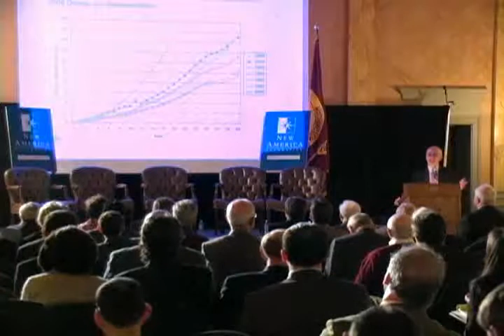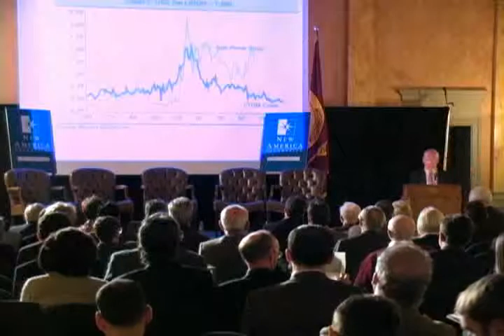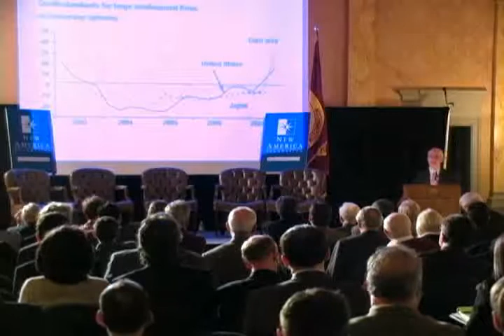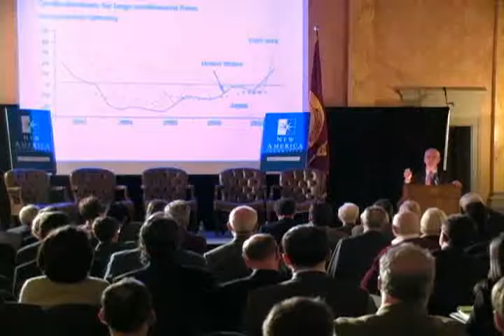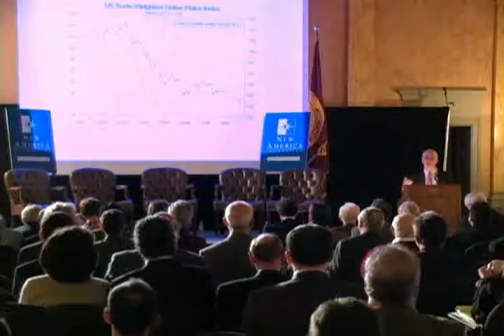Whither the American Economy? - Part 4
This in-depth discussion of U.S. fiscal policy and Americans' wherewithal to reinvest in the nation was held Nov. 30 at the Cosmos Club in Washington, D.C., and was a joint project of New America's Economic Growth and American Strategy Programs.

This clip: Steve Clemons' intro and Desmond Lachman's speech.